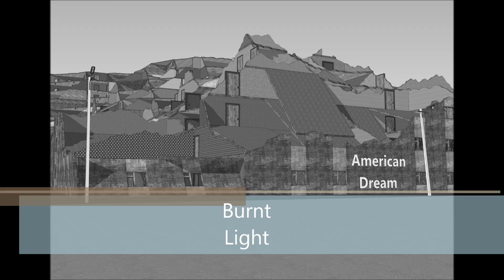DJ ResR - Burnt Light